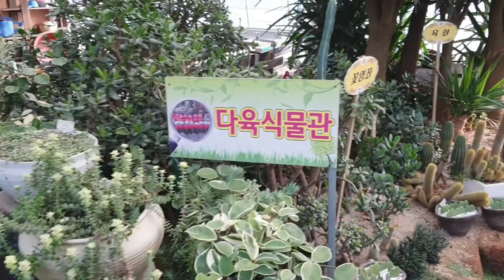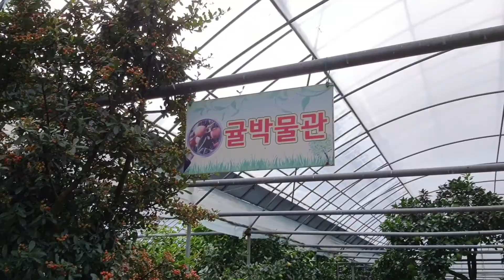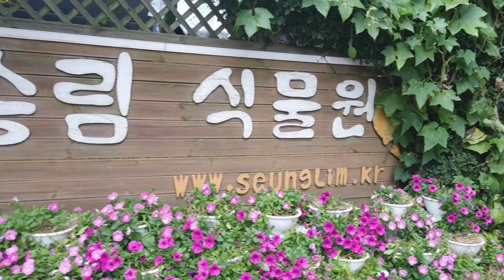Fruit Garden Tour in South Korea | Fruits and Flower Farm Tour | Relaxing Video and Music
Orange Garden
Orchid Flowers
Fruits and vegetables
Cute pet animals